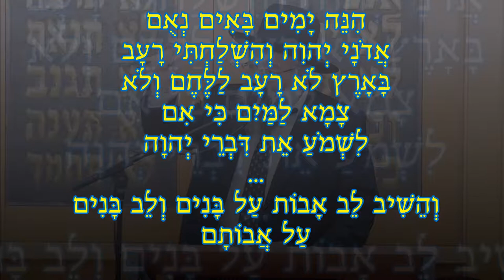במה חטאה ביתו של הרב מרדכי בונם זילברברג?